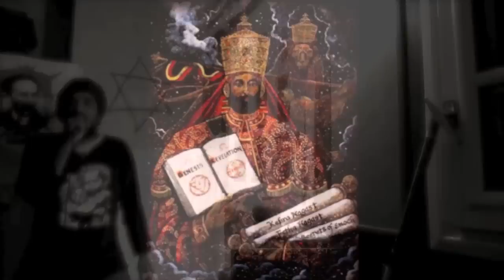King Elsy - Session Freestyle - Artisanal Roots - Haïlé Sélassie I